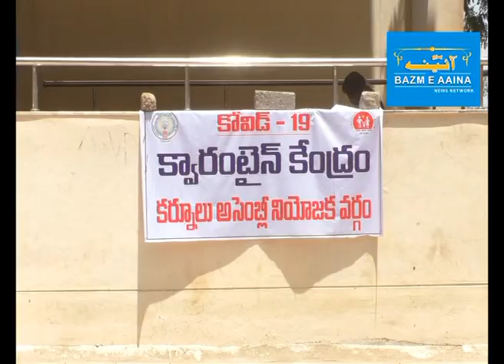98 TABLIGI JAMAT MEMBERS QUARANTINE AT RAYALASEEMA UNIVERSITY I BAZM E AAINA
KURNOOL : 98 TABLIGI JAMAT MEMBERS WHO WERE RETURNED FORM DELHI ON 14 OF MARCH WERE QUARANTINE AT RAYALASEEMA UNIVERSITY DR.JAYA LAXMI TOLD , Andhra Pradesh.